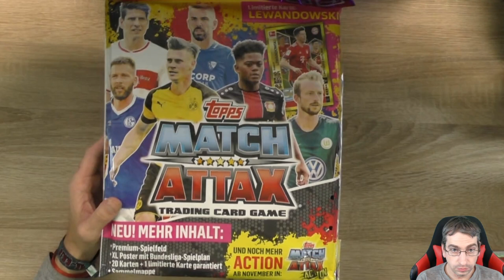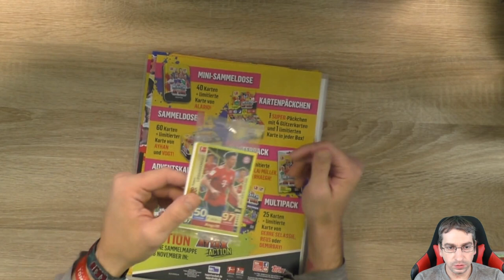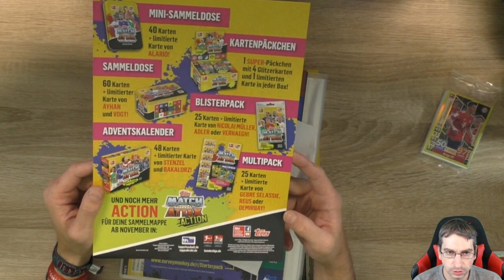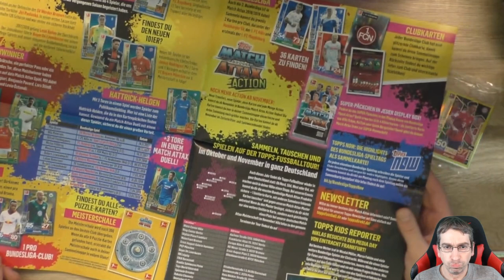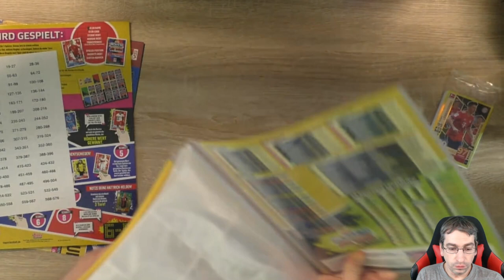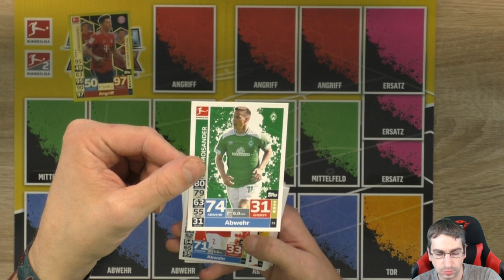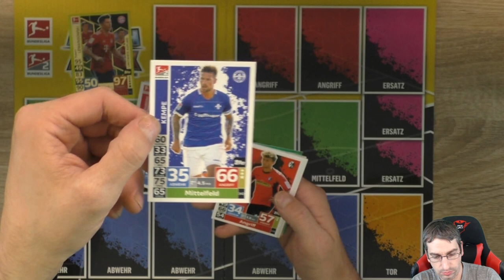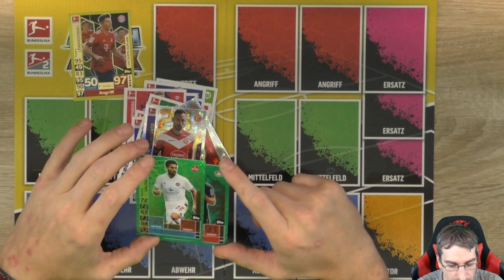Match Attax 2018/2019 - Starter Pack Unboxing (deutsch)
Heute habe ich für Euch die Lang ersehnte Match Attax 18/19 Serie, zum Anfang gibt es das Starter-Pack und dann wird es Orakels und andere Unboxing's damit geben!

 Andreas Stürmer
 Postfach 12 21 31
 55743 Idar-Oberstein